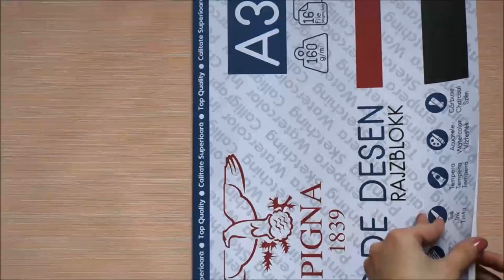DIY room decor from toilet paper rolls | Amazing recycled decorations | Maison Zizou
DIY room decor from toilet paper rolls. These amazing recycled decorations are very easy to make.

You can make decor from toilet paper rolls in just 30 minutes.

Materials required for these amazing DIY crafts:
- paper
- scissors
- paint
- pencil
- ruler
- glitter
- varnish

You just have to follow the instructions given in the video in order to learn how to make this DIY for home project/ DIY decorations.

MAISON ZiZou